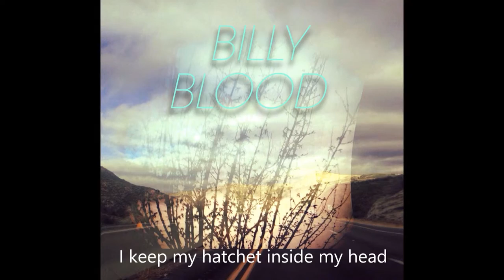‘Hatchet’ - Billy Blood